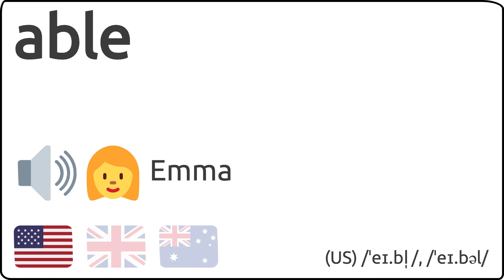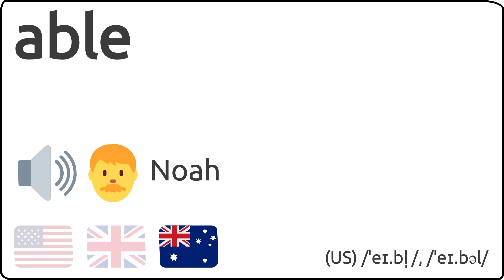Como se pronuncia able en ingles 🇺🇸 🇬🇧 🇦🇺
Como se dice able en ingles?
How to pronunce able in english?